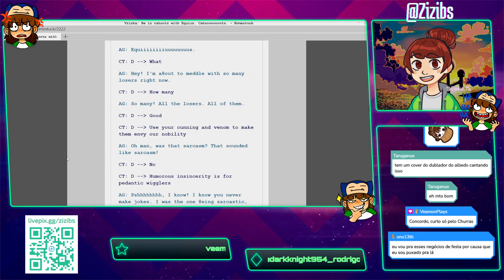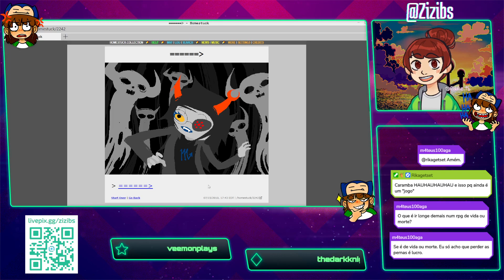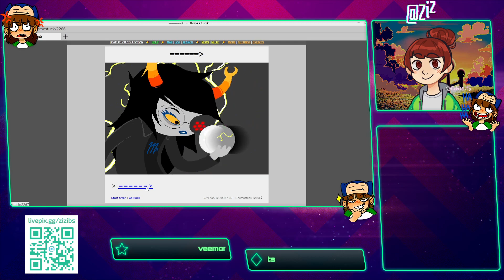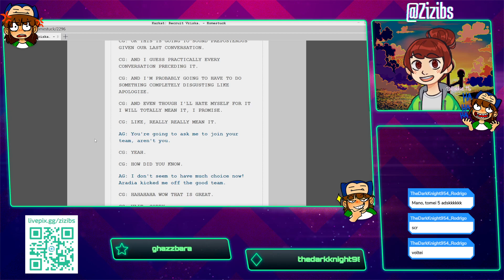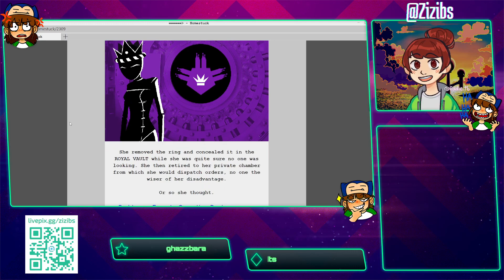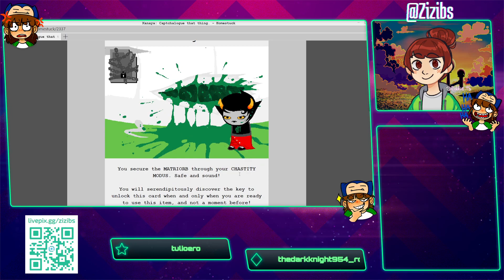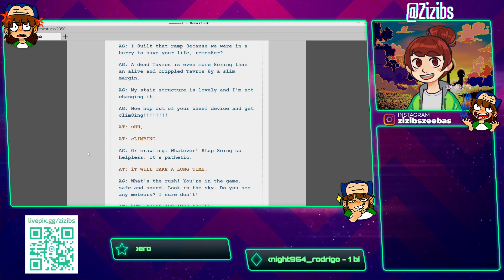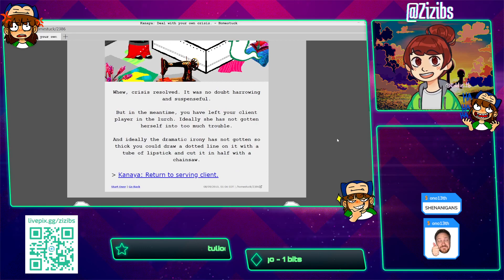Lendo o ATO 5 de HOMESTUCK até me cansar da Vriska!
Faço lives às quartas 19h na twitch, TÁ POM?!?!?